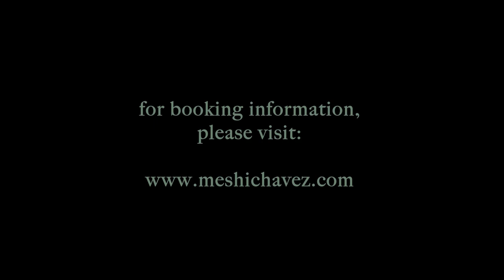MESHI CHAVEZ ...or be dragged PROMO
This is a promotional video for Portland based artist, Meshi Chavez. He performed on Aug 19, 2012 at the Peñasco Theater in Peñasco, NM.